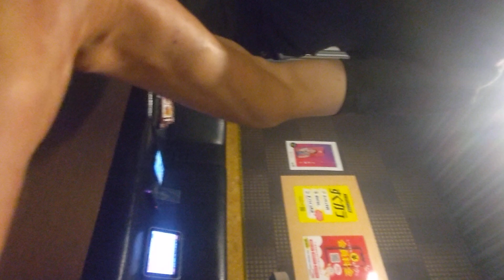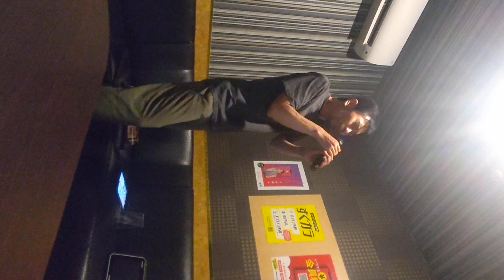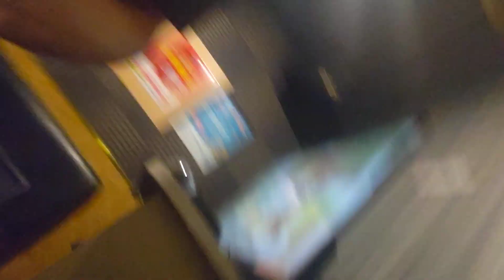王とガゼルの物語 百一夜物語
どこかにいる意